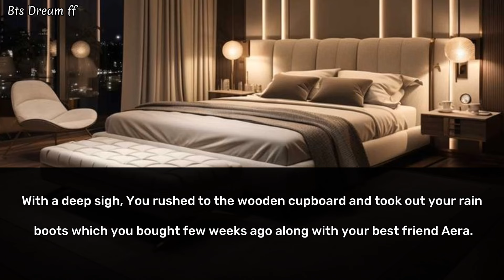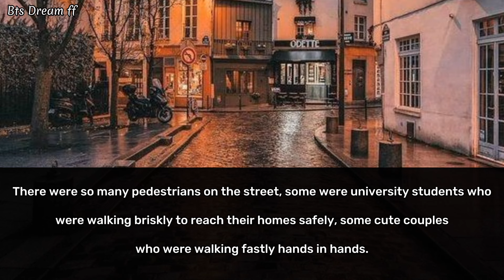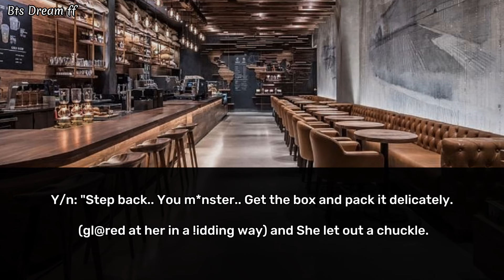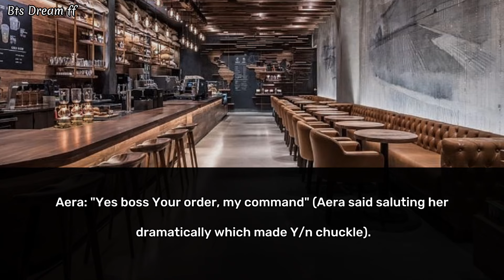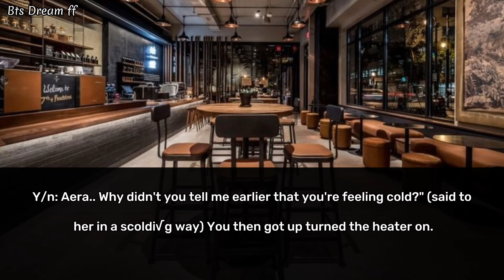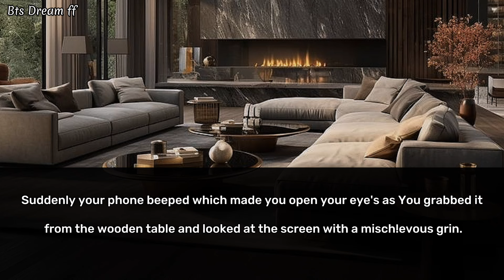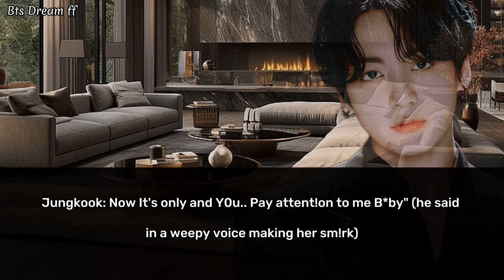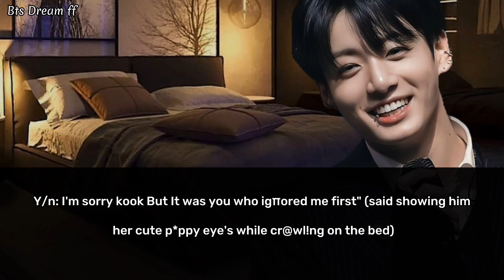Jungkook ff | When you Ignored your cold mafia boyfriend the whole day and he..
Bts ff
Jungkook ff
Jk ff
Jeon Jungkook
Jungkook
Jk Fics
Bts ff Oneshot
Jk Oneshot
Bts Jk ff
Bts Oneshot
Jk Series